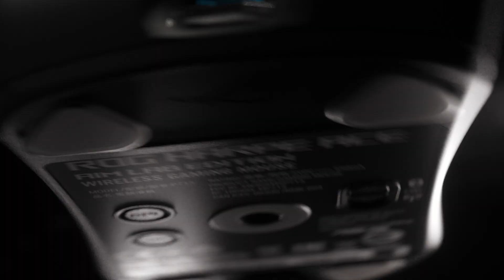ASUS ROG Harpe Ace Aim Lab Edition 36,000-dpi wireless gaming mouse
ASUS ROG Harpe Ace Aim Lab Edition The ultra-lightweight ROG Harpe Ace Aim Lab Edition is a 54-gram wireless gaming mouse with a pro-tested form factor, 36,000-dpi ROG AimPoint optical sensor, ROG SpeedNova wireless technology, tri-mode connectivity, ROG Micro Switches, five programmable buttons, and synergy profile setting functions with the Aim Lab Settings Optimizer